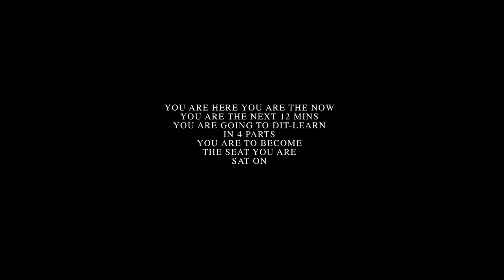DIT LEARN - trailer | IFFR 2018